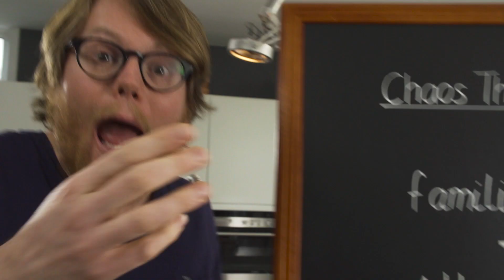Familie + Allergien = Chaos – Arie`s Academie #3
Lactose intolerant in de familie? Daar weet Arie wel raad mee, gewoon Iglo spinazie met Soja! Willem-Jan of Jan-Willem zal je dankbaar zijn.

Wil je nog meer tips en krijg je maar geen genoeg van Arie? We hebben nog veel meer leuke video’s voor je! Alle afleveringen van Real Men Kitchen met Arie zijn te vinden op het Iglo Nederland kanaal
Het moment in het weekend dat de man volledig de baas is in de keuken - dat is het moment waarop er echt gekookt wordt! Met Real Men Kitchen worden echte mannen voorzien van inspiratie voor de gekste Lekkerbekjes, Mega Vis Filet Burgers of heerlijk Visstick ijs met een Shetland Pony of cavia. Real Men Kitchen maakt het allemaal voor je!